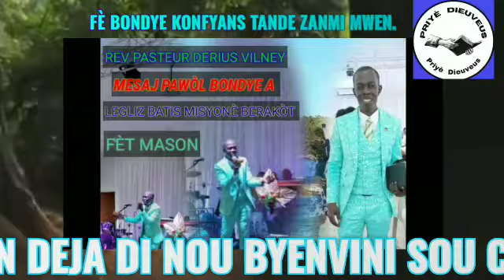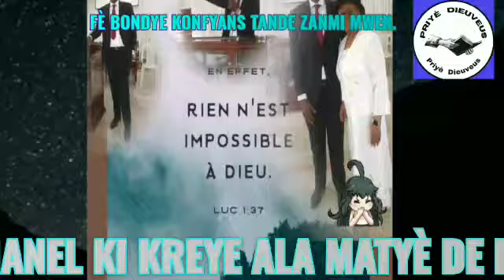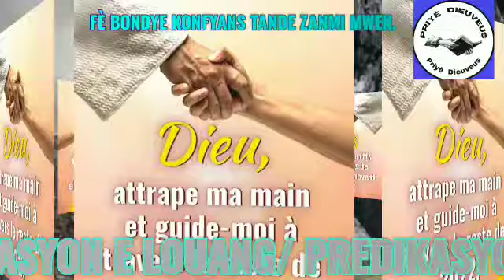Ann al kòt Bondye vivan